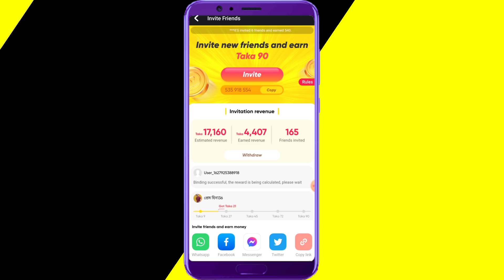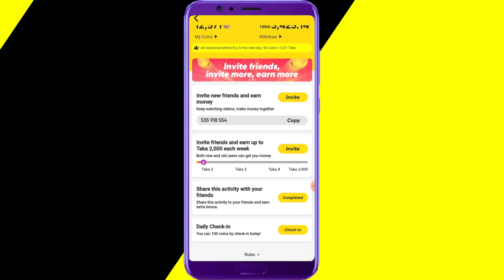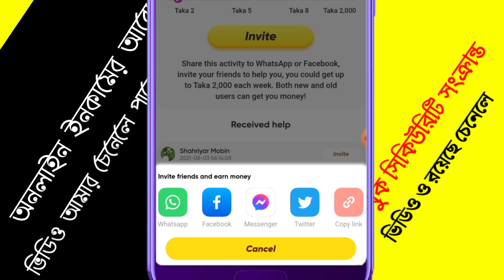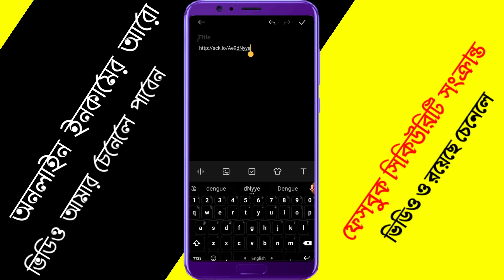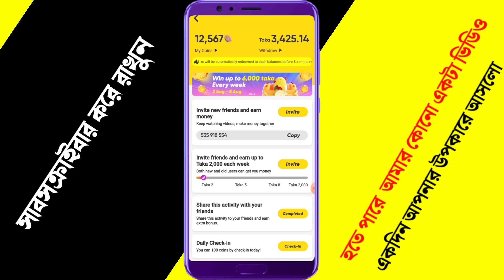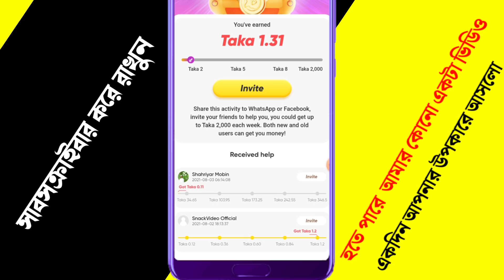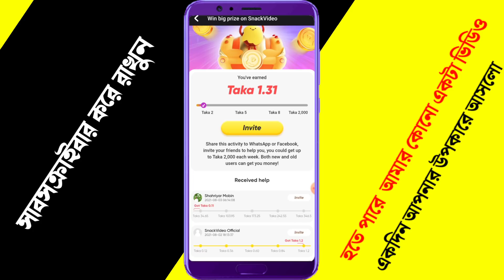Snack Video রেফার ছাড়াই | Snack Video থেকে টাকা ইনকাম | snake video টাকা ইনকাম করার সহজ উপায়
Snack video থেকে টাকা ইনকাম, snack video earn money  with  snack video coins  এটাই আজকের ভিডিওর বিষয়। snake video, স্নেক ভিডিও থেকে কিভাবে টাকা ইনকাম করা যায় . snack video app earn money  &  snack video to bkash  এবং snack video earn money bangla  with Snack video update Bangla   এবং Snack video bangla

▶️এই লিংকে ক্লিক করে Snack Video Offer টি চালু করুন।আপনিও কিছু টাকা পাবেন আমিও কিছু পাব🥰👇👇

How to earn from snack video
ring id দিয়ে টাকা আয় করার নিয়ম 2021
tiktok থেকে কিভাবে টাকা ইনকাম করা
রেফার করে টাকা ইনকাম
snack video থেকে টাকা রিচার্জ